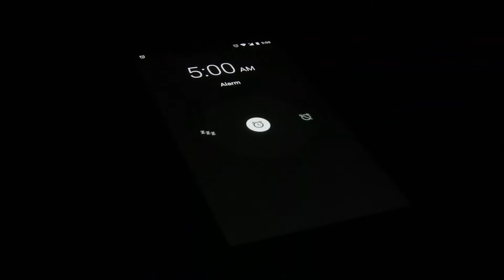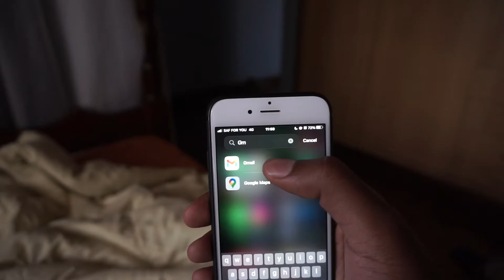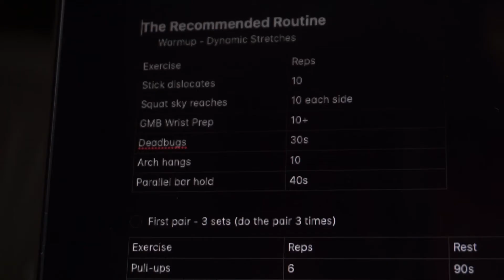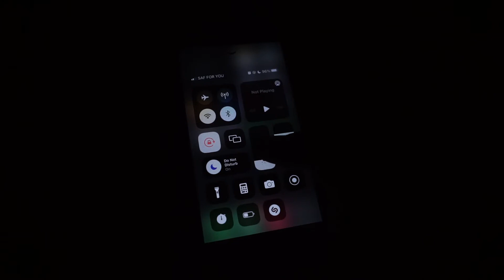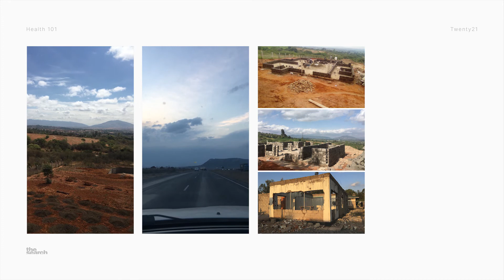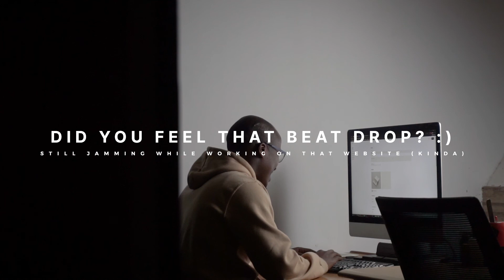A productive day in the life of a night-owl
The music
00:00 - Intro
01:26 - Designing my routine
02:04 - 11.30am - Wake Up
03:00 - 12pm - First Work Session
03:20 - 2pm - Lunch & Series
04:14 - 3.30pm - Second Work Session
04:33 - 5pm - Workout
05:00 - 7pm - Dinner & Series
05:13 - 8pm - Third Work Session
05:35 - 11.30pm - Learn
06:01 - 1am - Chill
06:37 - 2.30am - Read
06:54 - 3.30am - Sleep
07:13 - The Caveats
07:49 - Mindset
09:00 - Outro